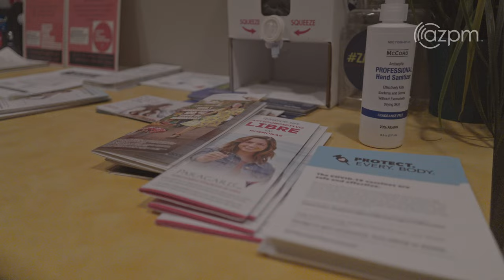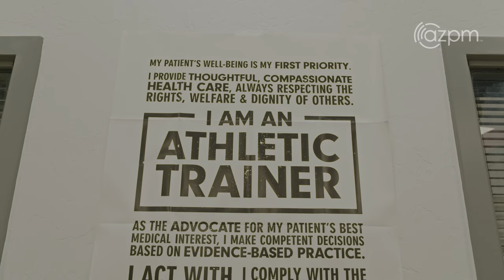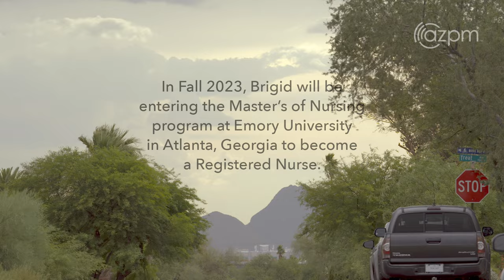University of Arizona Cross Country runner Brigid Hanley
Division one athletes work and train exceptionally hard to achieve success in their given sport. But nothing compares to what UA Cross Country runner Brigid Hanley had to overcome to become one of the strongest long-distance runners on the @uarizona Cross Country team. In this story, we discover just how far dedication and drive can really carry someone.

Producer: Zachary Harns
Assistant Producer: Allison Fagan
Videographer: Eryka Dellenbach, Danny Sax
Editor: Eryka Dellenbach